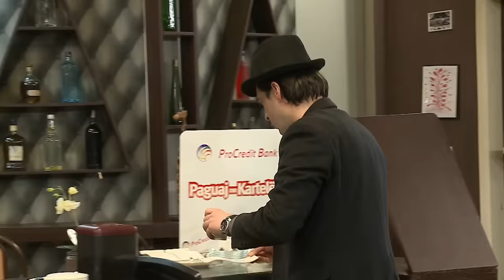Kafeneja Jone 260